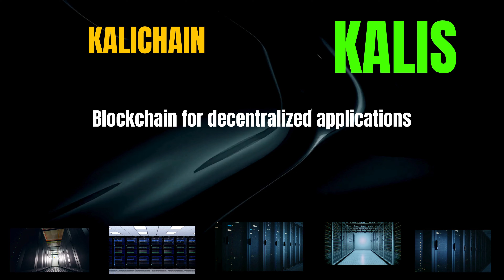The Shocking KALICHAIN Coin KALIS Secrets Cryptocurrency New Crypto Token Facts Trading Guide